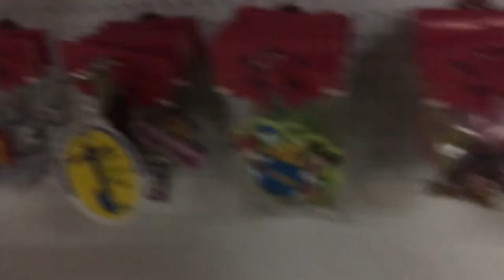custom soft pvc rubber cartoon keychains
custom cartoon keychains